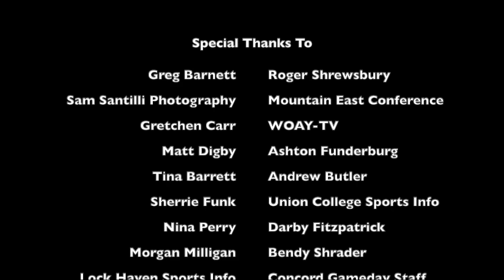Concord University Athletics: Best of 2021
The Concord Sports Information Department recaps the top 10 moments/storylines from the past 365 days in the Best of 2021